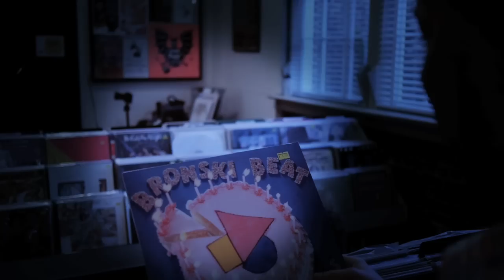Hosoi Bros - "Snorlokk"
Directed by Wes Williams. Art Director: Josh Schooler. DP/Editor: Ron Rodenmeyer.
Limited run of 300 on Mixed Vinyl. Hand Numbered Covers.